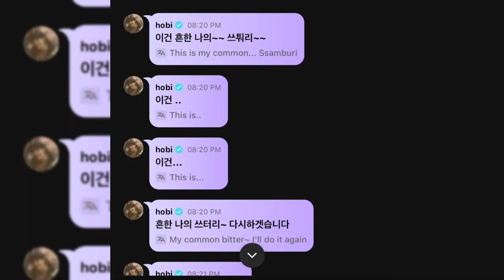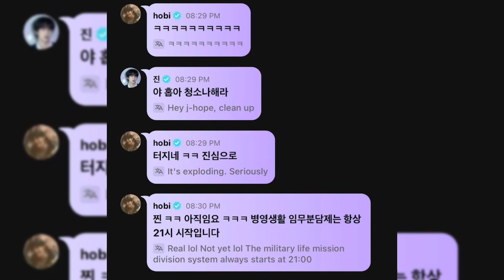BTS’s Jin And J-Hope Pay Jimin A Hilarious “Visit” During His Livestream😆💜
News which i shared are totally researched  and real so don't comment hate towards this news 💜 i just making with voiceover in video form some parts are added by me